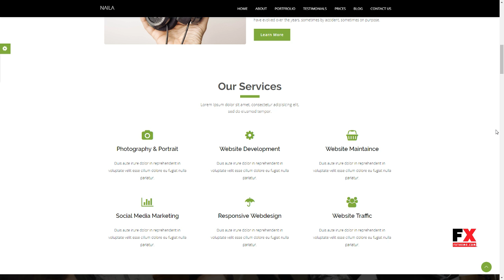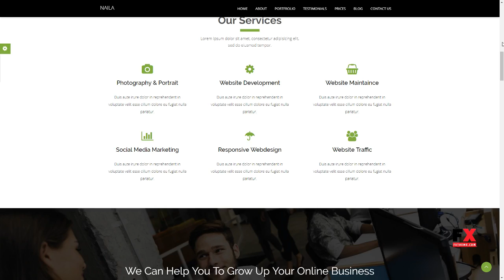Naila - One Page MultiPurpose WordPress Theme Finley Brett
Compatible With Visual Composer 5.1.x, Visual Composer 4.12.x, Bootstrap 3.x

 Software Version WordPress 4.7.x, WordPress 4.6.1, WordPress 4.6, WordPress 4.5.x

 Columns 4+

 Layout Responsive

 Tags animations, business, colorful, creative, font awesome, multiple layouts, one page, parallax, portfolio, pricing table, twitter, video background